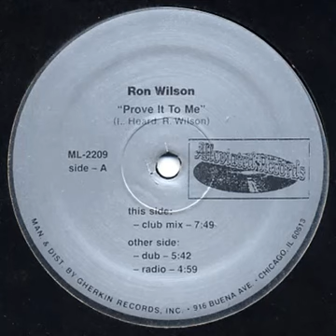Ron Wilson – Prove It To Me (radio mix) Alleviated records 1990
Ron Wilson – Prove It To Me (radio mix)
Alleviated records 1990